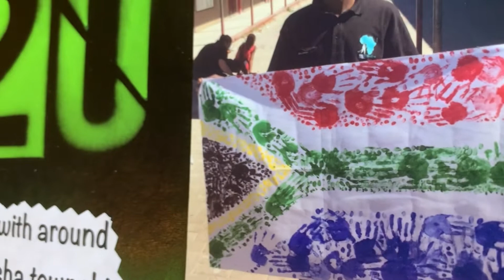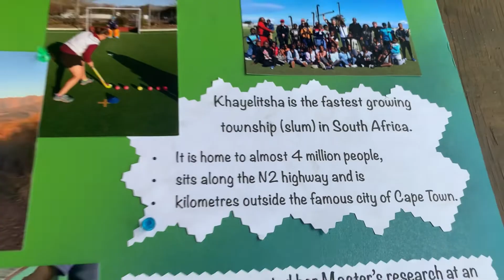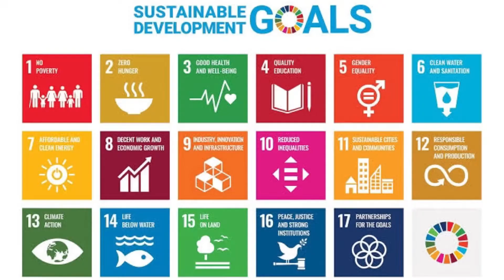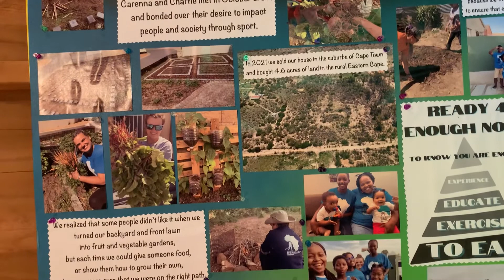Spending time apart // field hockey camp // painting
Charne and I are spending some time apart so that we can build back stronger‼️

We are painting field hockey sticks, making friendships bracelets and hair scrunches to raise funds for The Enough Garden.

This garden will be built in the rural Eastern Cape of South Africa and will form the foundation of our nonprofit projects

REN Off-Grid aims to ensure that everyone has enough to eat, gets enough exercise, education and experineces to know that the are enough

Thank you Patreons for your supoort as we begin sharing this Off-Grid Strength story‼️

Thank you! Dankie! Enkosi!

Musician: Rook1eio